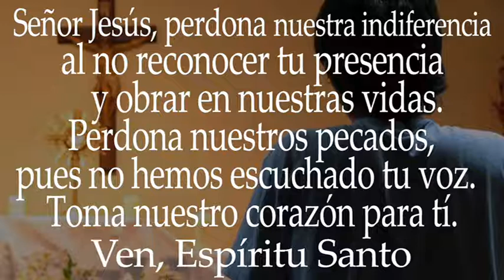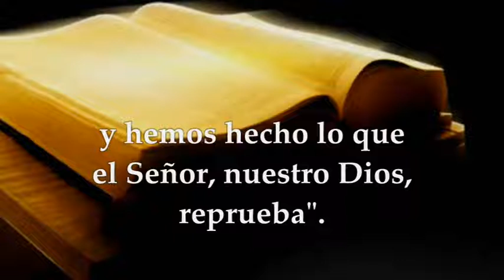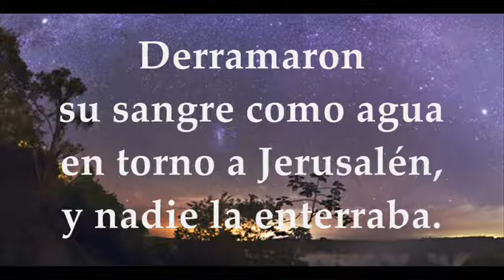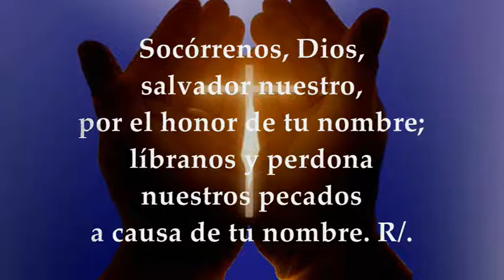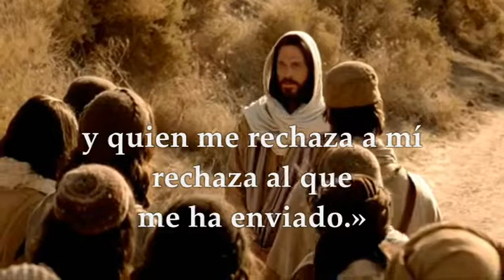VIERNES OCTUBRE 1 DE 2021 | LUCAS 10,13-16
LECTURAS Y EVANGELIO EUCARISTÍA VIERNES OCTUBRE 1 DE 2021 VIERNES XXVI SEMANA DEL TIEMPO ORDINARIO CICLO B
Primera Lectura: Del libro del profeta Baruc 1,15-22 Salmo 78,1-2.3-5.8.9 R/. Líbranos, Señor, por el honor de tu nombre Evangelio según San Lucas 10,13-16